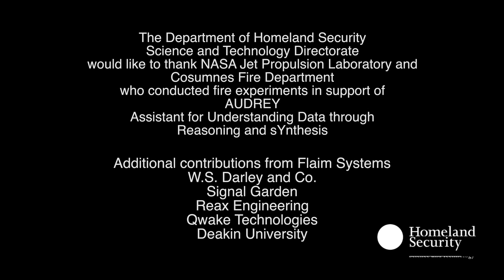Assistant for Understanding Data through Reasoning, Extraction and Synthesis (AUDREY)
The sheer volume of data from next generation communication tools and sensors risks overwhelming or distracting first responders from their critical activities. As a result, first responders may make the wrong decisions, not because they lack relevant data, but because they are unable to quickly extract key insight from this flood of information. Information overload creates obstacles for first responders to perform their duties safely and efficiently.